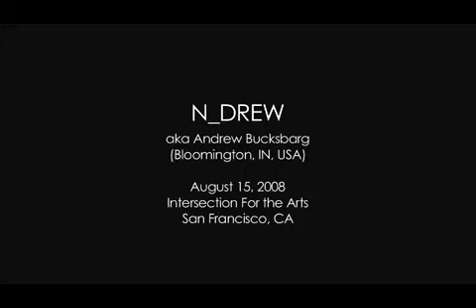MoveSoundPerformance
Video courtesy of ME'D1.ATE